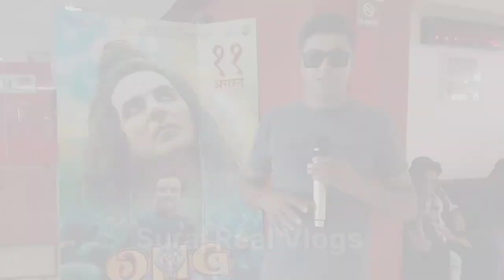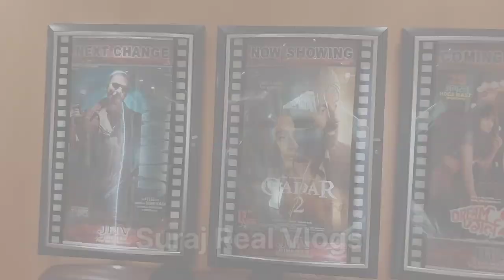बनारस में गदर 2 गदर मचा दिया | Gadar 2 Public Reaction | Gadar 2 Review 🔥🔥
Gadar 2 movie Public Reaction

Gadar 2

Suraj Real Vlogs

Varanasi

Banaras

JHV Mall Varanasi